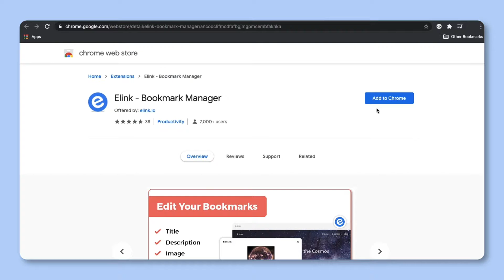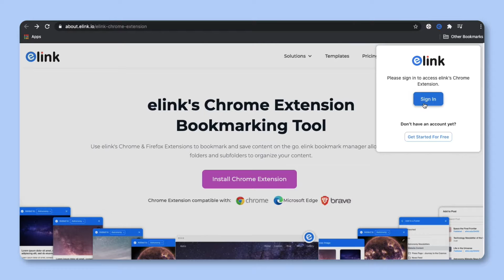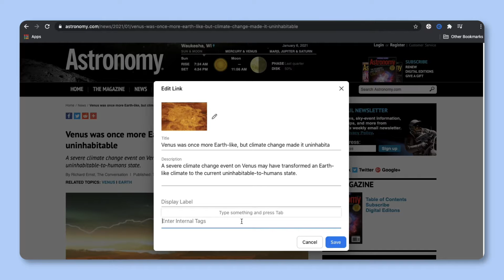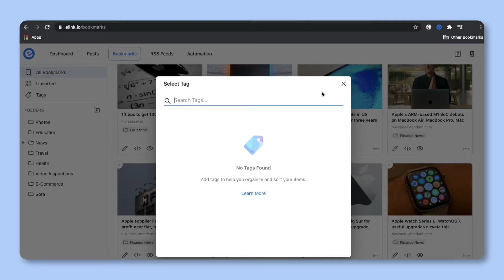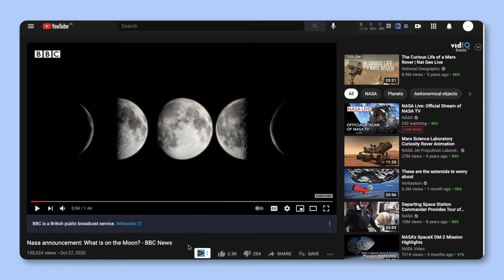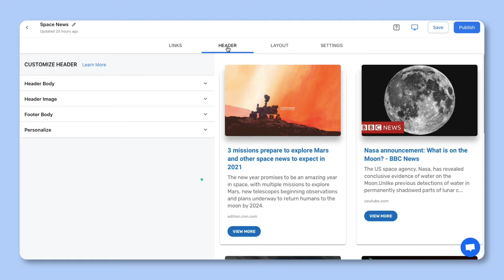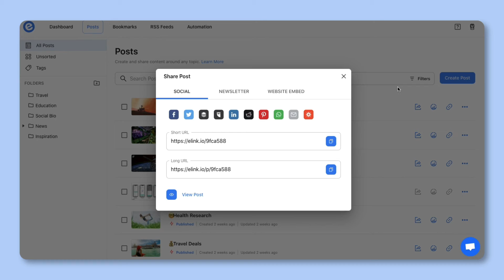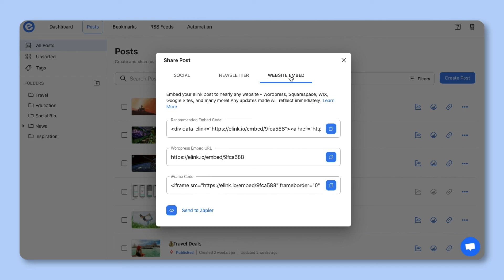elink Browser Extension Tutorial | Chrome, Firefox, Edge, Brave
elink is the most powerful bookmark manager in the world.